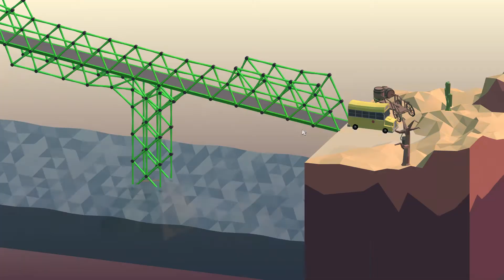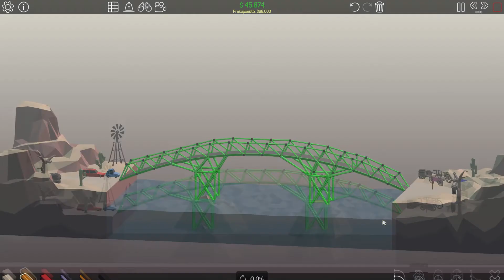Hidráulicos - Poly Bridge #2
Holaa a todos ¿como estan? Espero que bien, hoy les traigo el capitulo numero 2 de Poly Bridge! Espero que les guste!!